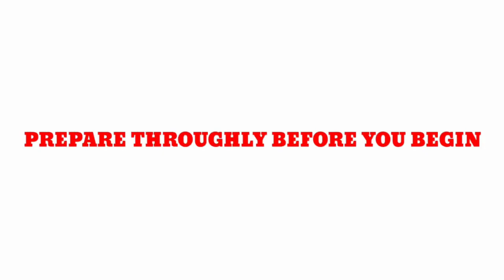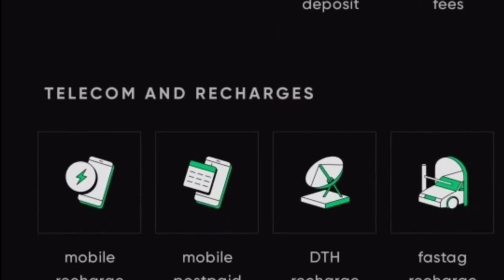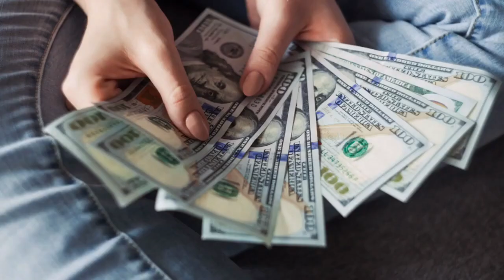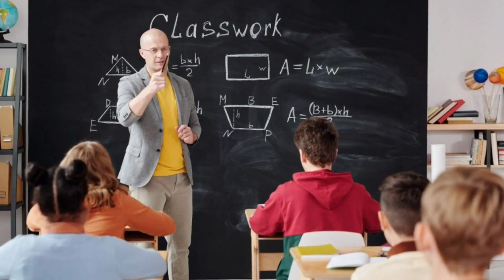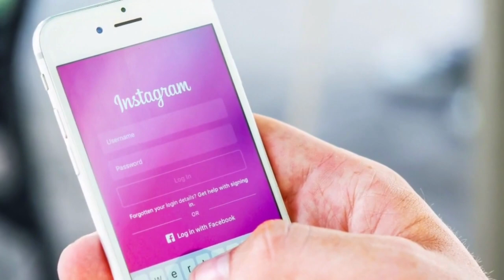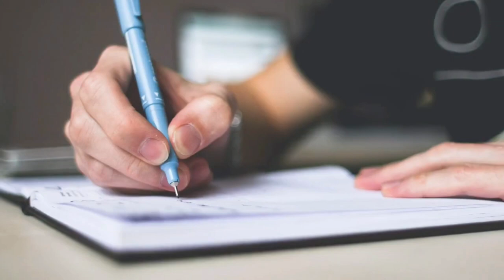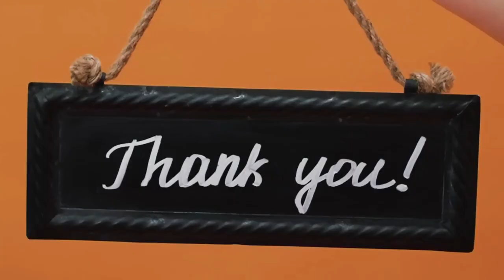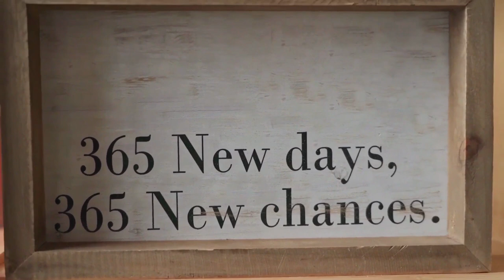Eat That Frog Hindi Audiobook | 21 Great Ways to Stop Procrastinating and Get More Done in Less Time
Eat That Frog Summary in Hindi by Brian Tracy | 21 Great Ways to Stop Procrastinating and Get More Done in Less Time

Hello friends, in this video we will know the ways to Eat That Frog!: 21 Great Ways to Stop Procrastinating and Get More Done in Less Time
🎯Queries Solved:-
1. Set the Table
2. Plan Every Day in Advance
3. Apply the 80/20 Rule to Everything
4. Consider the Consequences
5. Practice Creative Procrastination
6. Use the ABCDE Method Continually
7. Focus on Key Result Areas
8. Apply the Law of Three
9. Prepare Thoroughly Before You Begin
10. Take It One Oil Barrel at a Time
11. Upgrade Your Key Skills
12. Leverage Your Special Talents
13. Identify Your Key Constraints
14. Put the Pressure on Yourself
15. Maximize Your Personal Powers
16. Motivate Yourself into Action
17. Get Out of the Technological Time Sinks
18. Slice and Dice the Task
19. Create Large Chunks of Time
20. Develop a Sense of Urgency
21. Single Handle Every Task

🎯Must-Read Books:-
Eat That Frog

eat that frog audiobook in hindi summary
21 great ways to stop procrastinating and get more done in less time
how to stop procrastinating and study
how to stop procrastinating and start studyinging
how to stop procrastinating in college
how to use time in hindi
how to stop procrastinating
21 ways to stop procrastinating
eat that frog!: 21 great ways to stop procrastinating and get more done in less time by brian tracy
eat that frog summary in hindi
entrepreneursguide